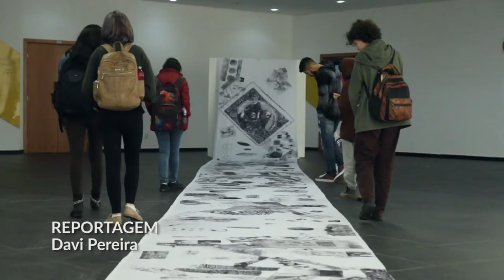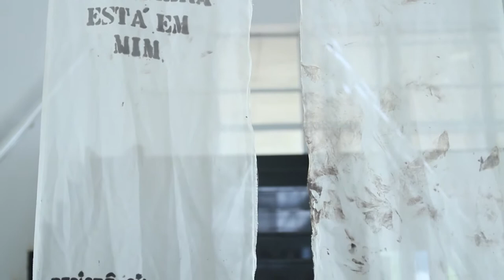Exposição Fronteiras/Fronteras - Aplauso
A Exposição "Fronteiras/Fronteras" instiga o público a refletir e (des)construir percepções sobre a ideia de fronteira, seja ela geográfica, social, econômica ou pessoal.